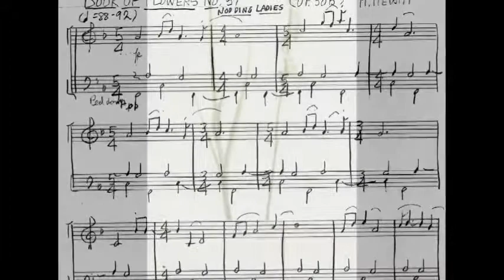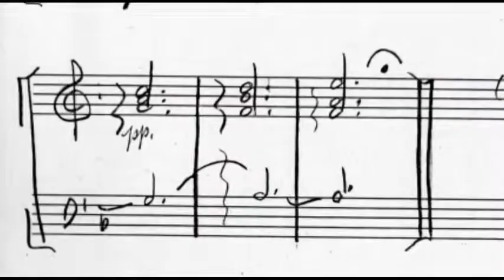Harry Hewitt "The Book of Flowers" - #57 "Nodding Ladies" Zoya Zarukin, Yamaha electronic piano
Harry Hewitt "The Book of Flowers" - #57 "Nodding Ladies" Zoya Zarukin, Yamaha electronic piano. Recorded September 23, 1996

Zoya and Pavel Zarukin are professional pianists, presenting series of thematic recitals, giving lessons, premiering works by contemporary composers, recording CD albums, composing, transcribing and arranging, entertaining at all levels of joyous or somber occasions, corporate events and private gatherings. Follow the links below to contact and know more.

Albums and mp3s